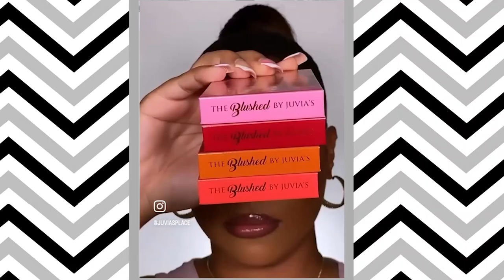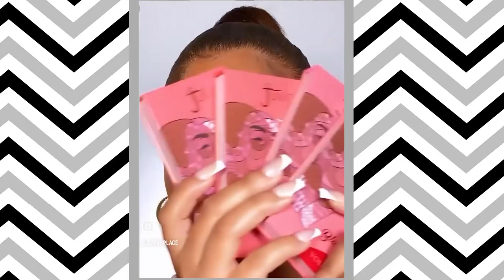360 Daily: Uncover the Freshest Fashion & Lifestyle Trends